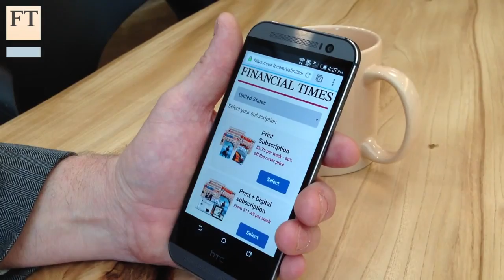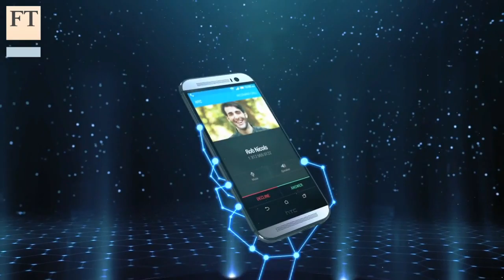HTC - Is the comeback on? | FT Business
HTC, the struggling Taiwanese smartphone company, hopes that its latest device will mount a comeback against Apple and Samsung's dominance. Paul Taylor, personal technology columnist, gives his views on the HTC One M8